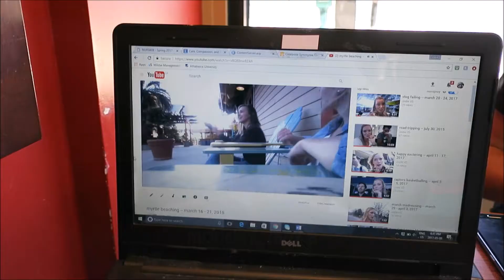baby baptizing -- may 5 - 21, 2017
jodie and steve visit fletcher, study, watch a movie, go to baseball game etc. steve quote of the vlog:  "fletcher is the star of the show, not jodie"